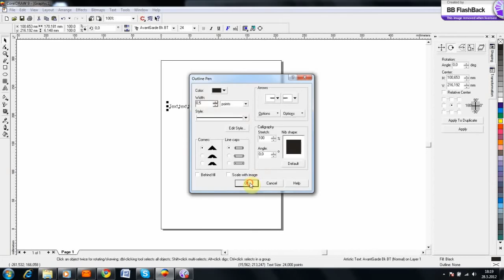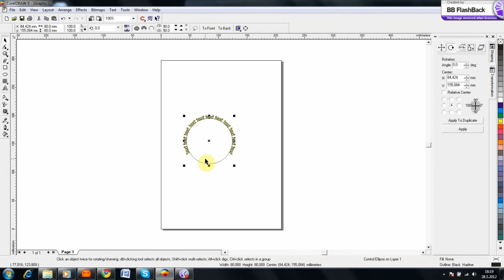Corel Draw Fit text to path